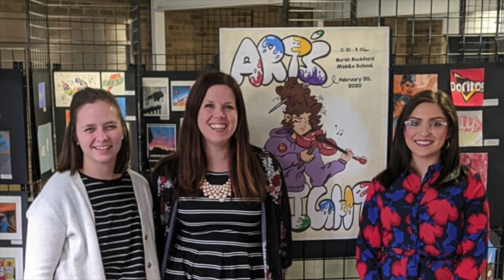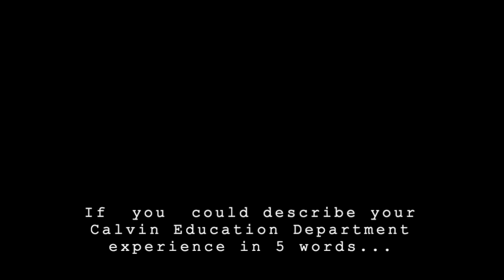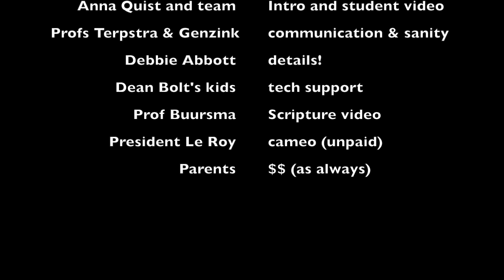Calvin University Teacher Commissioning 2020